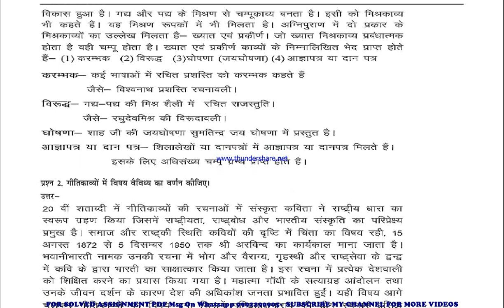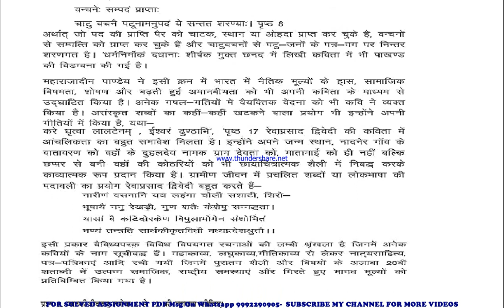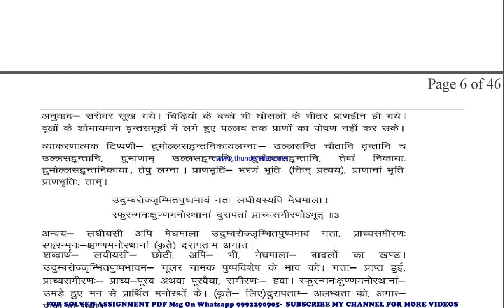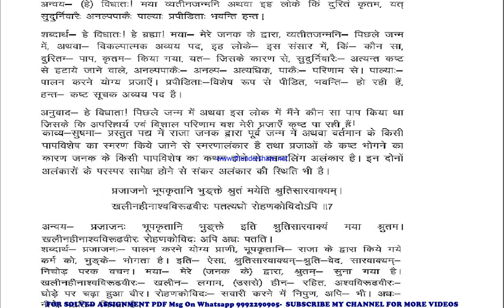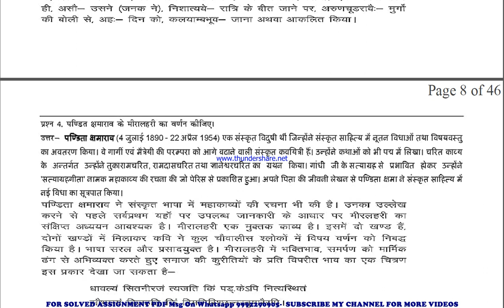msk 4 guess paper in sanskrit | msk 4 important questions | msk 4 study material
msk 4 previous year question paper,
msk 4 important questions,
msk 4 important questions 2024,
msk 4 sample paper,
msk 4 study material
msk 4 sample paper 2024,
msk 4 guess paper,
msk 4 guess paper 2024,
msk 4 previous year question paper in sanskrit,
msk 4 important questions in sanskrit,
msk 4 important questions 2024 in sanskrit,
msk 4 sample paper in sanskrit,
msk 4 sample paper 2024 in sanskrit,
msk 4 guess paper in sanskrit,
msk 4 guess paper 2024 in sanskrit,

msk 004 previous year question paper,
msk 004 important questions,
msk 004 important questions 2024,
msk 004 sample paper,
msk 004 sample paper 2024,
msk 004 guess paper,
msk 004 guess paper 2024,

guess paper,
ignou guidance,
ignou assignment,
ignou books,

ignou guess paper 2024 pdf in sanskrit,